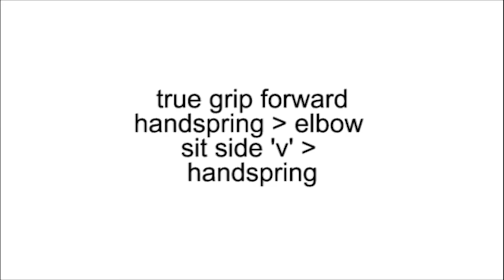true grip handspring to elbow sit 'v' - advanced pole dance combo on spinning pole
Couldn't resist sharing this which I tried for the first time today.  I'd thought it was one for the big guns, but am pleasantly surprised at how comfortable it feels - not dissimilar to lifting from apprentice into butterfly.

Make sure that you anchor the top leg in against the upper elbow as you turn down into the 'v', and push through that top leg to pivot back.

Now to pull out with straight legs!  :0

For those of you that have asked:

My favourite pole for home use is 45mm stainless steel, with static & spinning modes.  Your climate and skin type may affect what pole surface works best for you though, so try different finishes at local pole schools before buying if you can.

My favourite grip aid is Dry Hands, which grips without compromising the fluidity of slides and static pole spins, and doesn't leave skin feeling too chalky (eww).  Avoid using grip aids frequently during training for maximum benefit when showtime comes :)

My diet: mostly paleo, since 2012.

My supplements: vitamin D, krill oil, magnesium and collagen.  I recommend iHerb.com for keen prices with frequent further discounts

Purchasing via any above links may shower me with dollars!  At no added expense to you :)